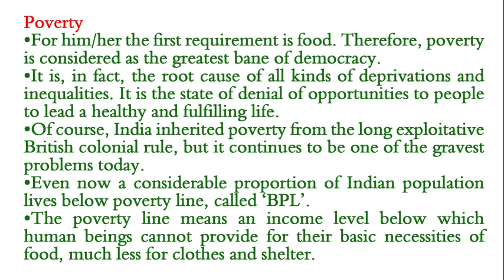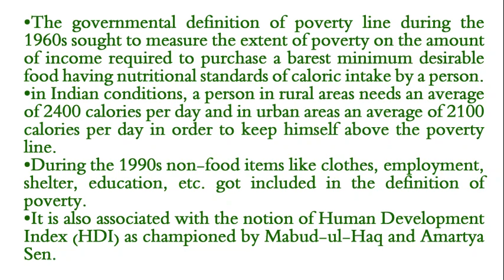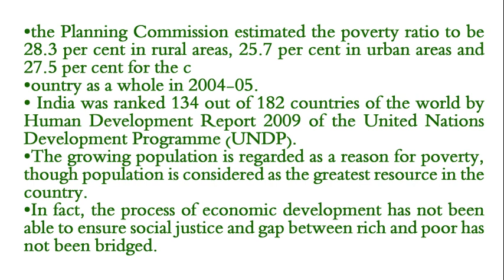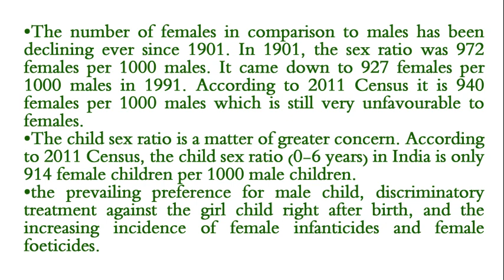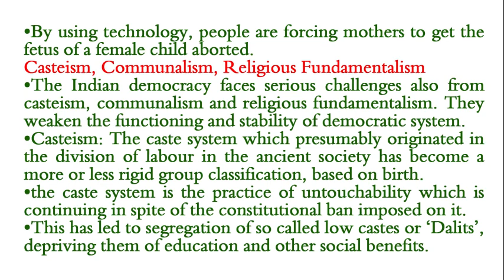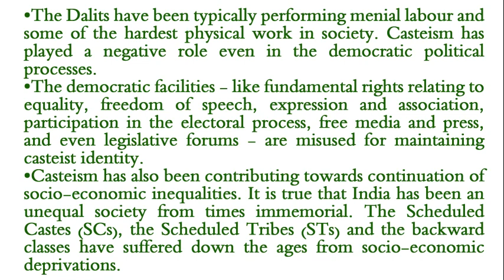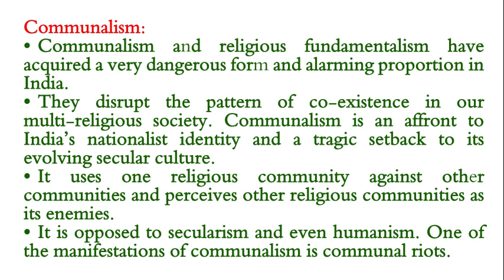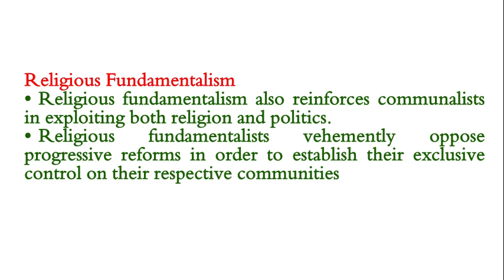Challenges to Indian Democracy | NIOS 10th Class | Chapter 23 | Lecture - 10 | Salman Hudawi